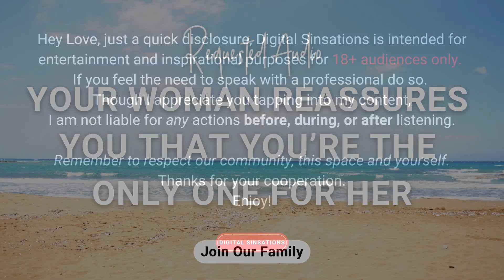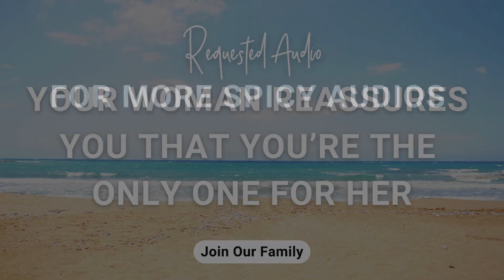ASMR(ish) for comfort, love and yumminess🎧💋 | F4M | DIGITAL SINSATIONS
“ASMR(ish) for comfort, love and yumminess🎧💋”

Hey love here's a new requested audio from one of our family members. It's been a minute since I've done a spicy audio so I was super excited to create this one. As soon as the script came to me I could not wait to record and share it with you. Grab your ear buds and get comfy. I know you'll enjoy this one.

Hey Love, just a quick disclosure, Digital Sinsations is intended for entertainment and inspirational purposes only. If you feel the need to speak with a professional do so.
Though I appreciate you tapping into my content, I am not liable for any actions before, during, or after listening. Remember to respect our community, this space and most importantly yourself. Thanks for your cooperation. Enjoy!

Photo by Anna Martynenko
Provided by Canva

P.S. Have you ever wanted to explore your cravings, unlock your sexuality and feel deeply BUT felt guilt and shame from societal influence like family and religion?